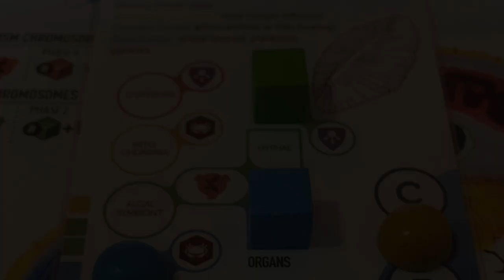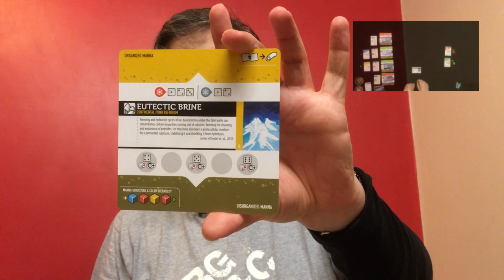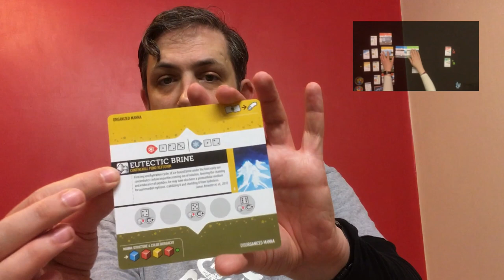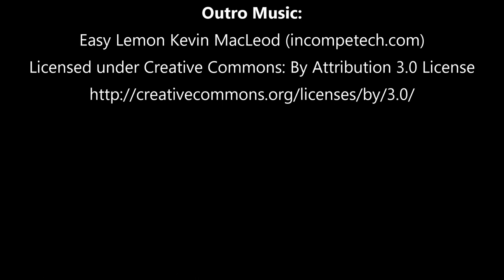SP5 - First Play #2 - Bios: Genesis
A 'First Play' of Bios: Genesis.

Start: 00:00
Unboxing : 00:51
Gameplay? : 15:55
Thoughts : 19:38

As I explain in the video itself this video was beset with problems almost from start to finish. So, it is not quite more normal style of First Play video. But I learnt a lot from producing it, all of which will help greatly with future videos.

This video covers the unboxing and my First Play Thoughts.
A game play run through will be featured in an upcoming video.

Still images used by permission of authors.